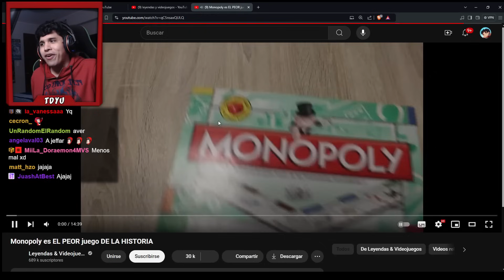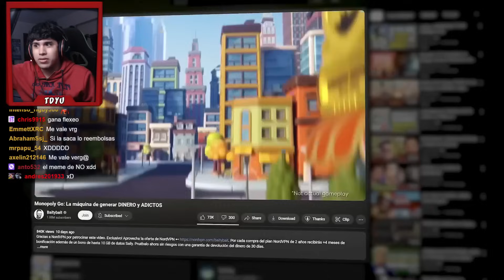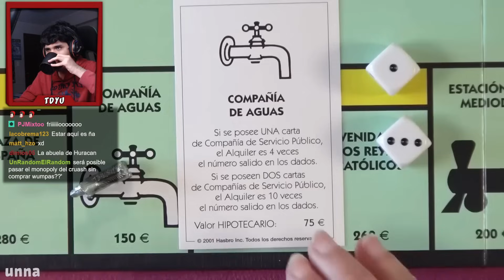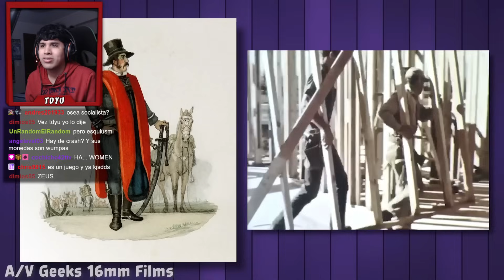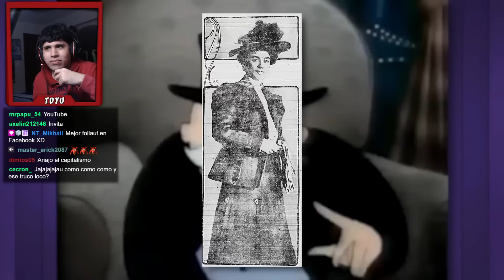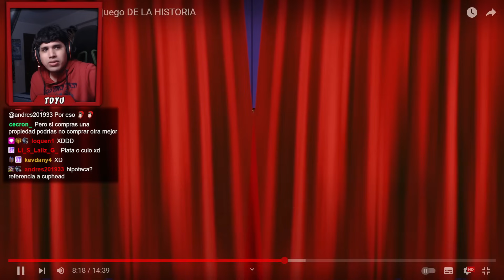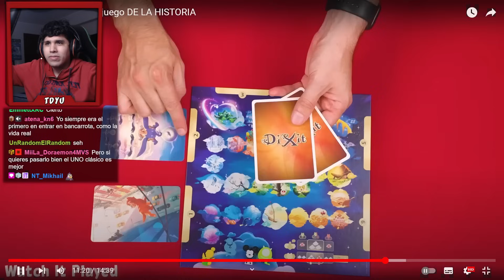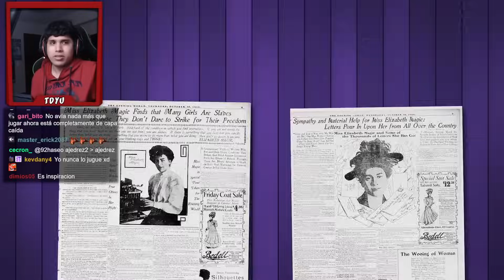TDYU Reacciona a "El Monopoly" es el PEOR JUEGO de la HISTORIA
LOCURAAAAA